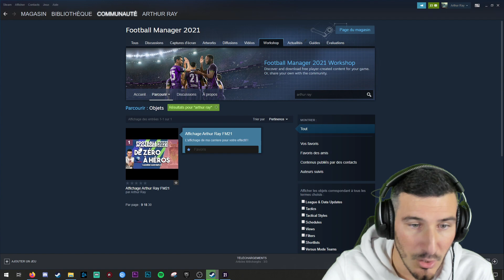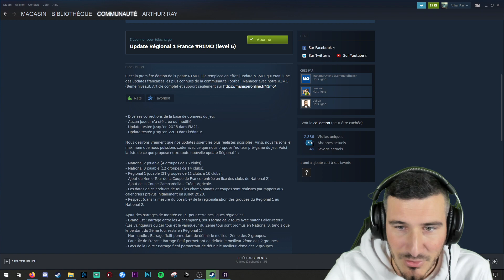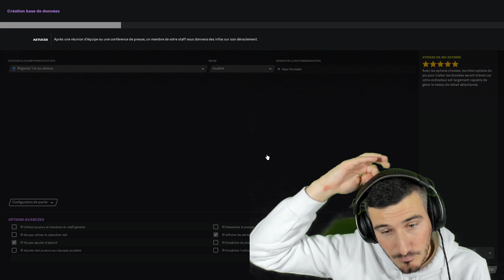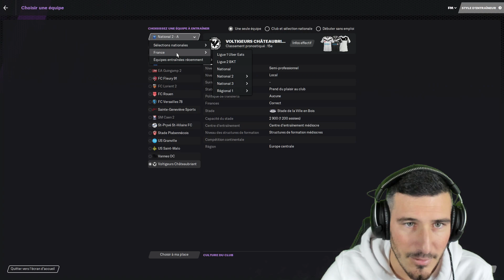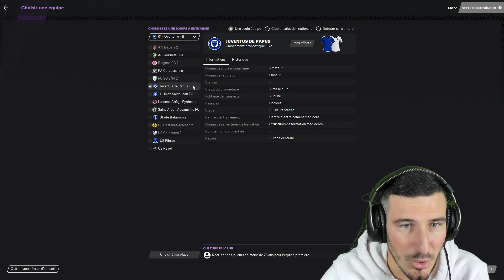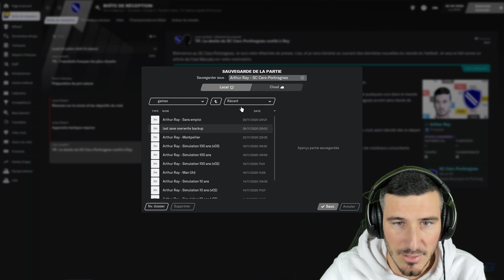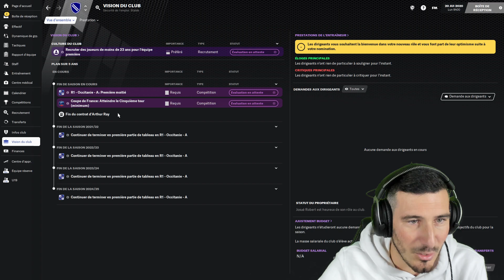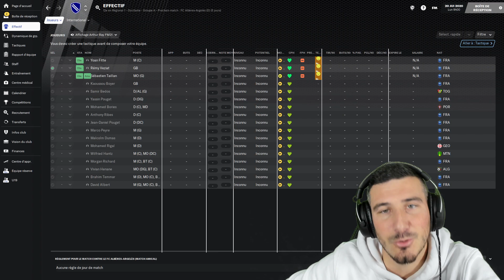COMMENCER EN RÉGIONAL 1 EN FRANCE SUR FOOTBALL MANAGER 2021 - Tutoriel Guide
Commencer à jouer avec votre village c'est possible dans FM21, grâce à la DATABASE créée par ManagerOnline ! On la découvre ensemble, comment la telecharger et jouer avec !